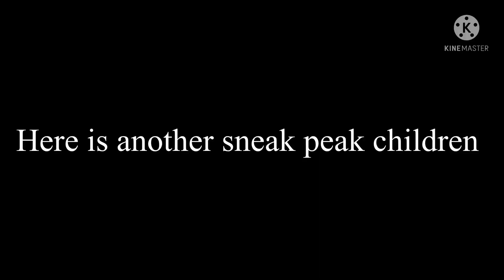Sneak peak cause I suck at working on videos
I can’t be bothered to make videos but I’ll still do them cause I like making them